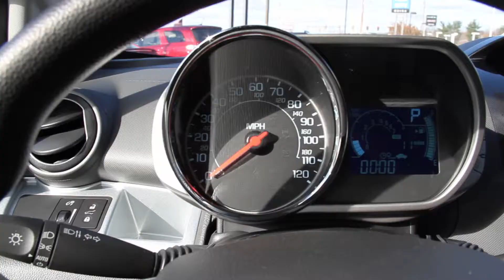put a new 2014 Chevrolet Spark in you're driveway today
Come down to Quirk Auto Dealers and finance or lease a brand new 2014 Chevy Spark today. Put a new Spark in you're drive way.